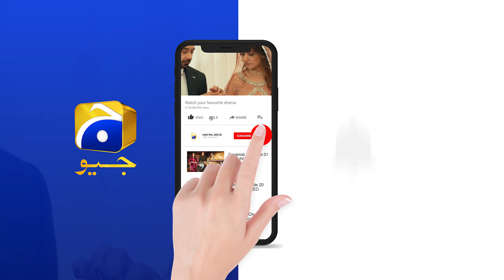Aye Musht-e-Khaak | Episode 03 | Best Moment 04 | HAR PAL GEO